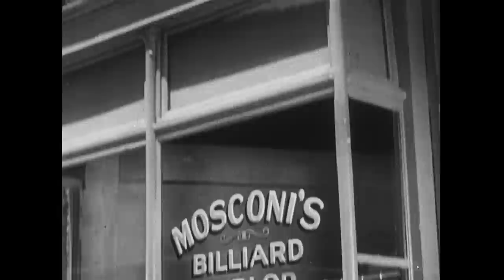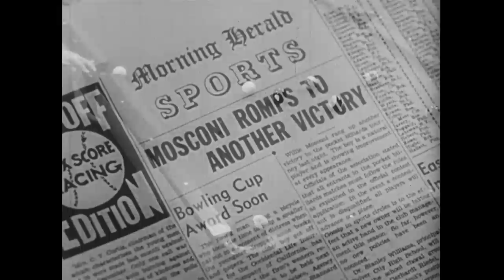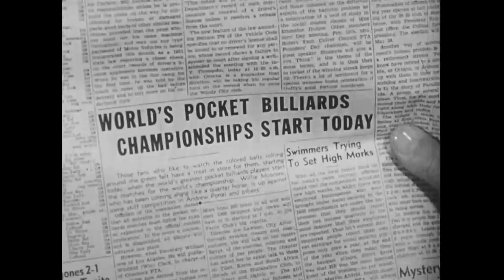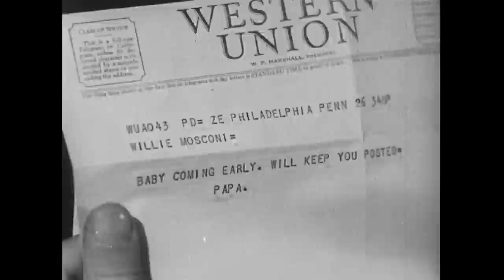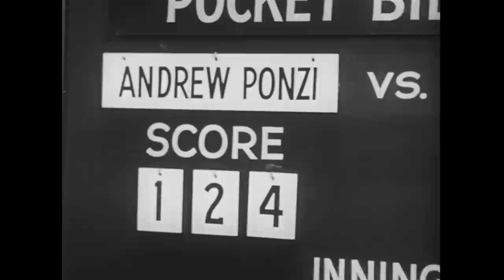The Willie Mosconi Story 1952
The Willie Mosconi Story 1952. From 16mm mp film. Best player in his time, this film shows Willie in his prime. A few trick shots only, no real game, but it is the mighty Mosconi. Ponzi died 2 yrs before this film was made.